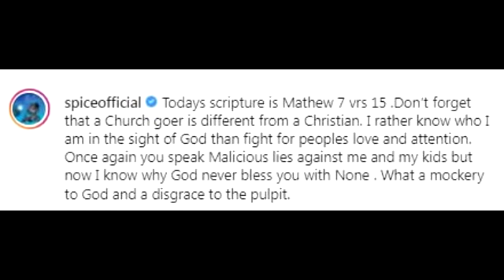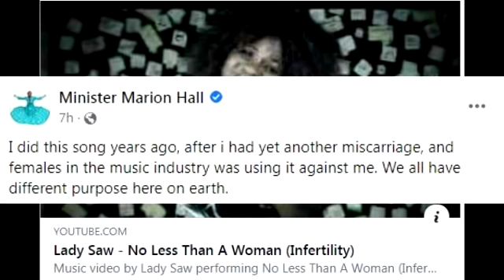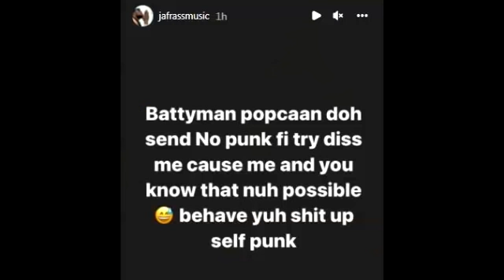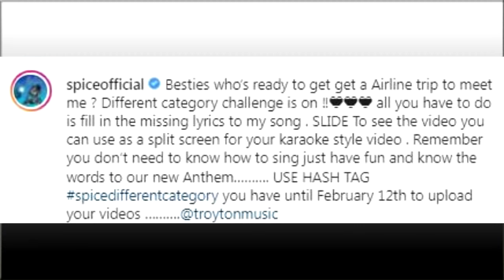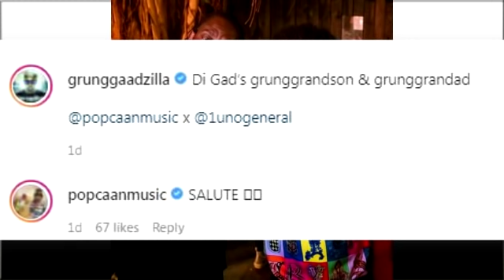Popcaan Send Man To B£AT Up Jafrass??? Lady Saw Respond To Spice About Her Not Having Kids | Lady G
Jafrass speak out saying Popcaan send man for him